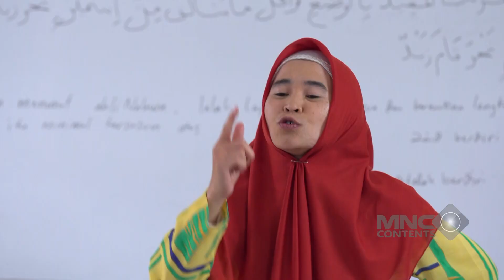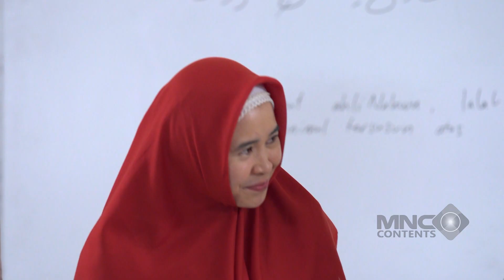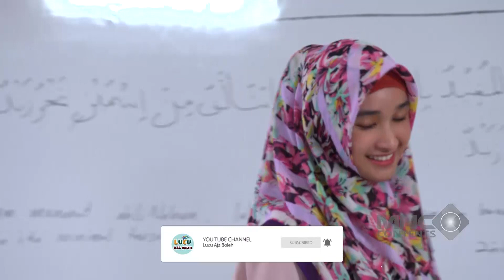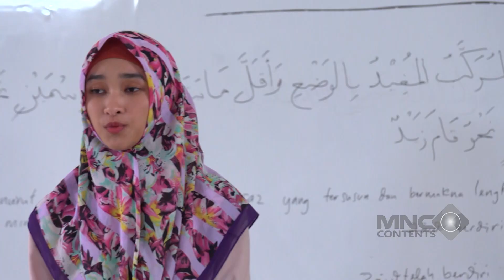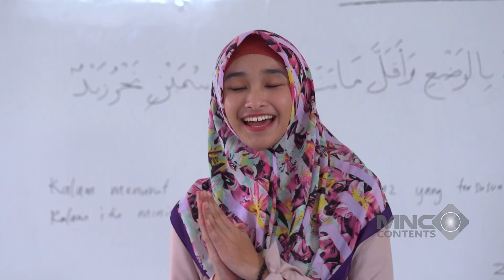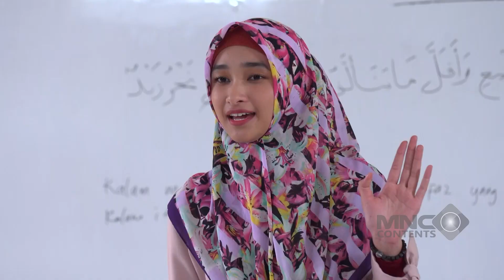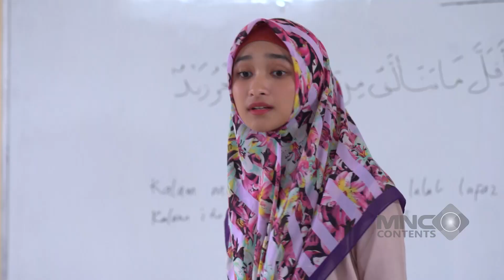GAK TERIMA DISINDIR SOBRI! HAIKAL KESEL UNTUNG ADA USTAD MUSA - KUN ANTA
Kun Anta mengisahkan kehidupan sehari-hari di pesantren, di mana sekelompok anak muda berjuang menemukan jati diri, persahabatan, dan nilai-nilai kehidupan. Dengan latar belakang yang kaya akan tradisi dan pendidikan agama, setiap episode akan membawa Anda menyelami tantangan dan kebahagiaan yang dialami oleh para santri.

Dibintangi oleh deretan bintang berbakat seperti Kiwil, Nasar Anuz, Zoe Jireh, Sinyo, dan Zayyansakha, Kun Anta menyajikan cerita yang inspiratif dan mendalam. Saksikan bagaimana mereka saling mendukung dan belajar, sambil menghadapi berbagai masalah yang sering kali dihadapi oleh remaja masa kini.

Bagaimana kisah selanjutnya? Simak tayangan "KUN ANTA" hanya di channel Lucu Aja Boleh!